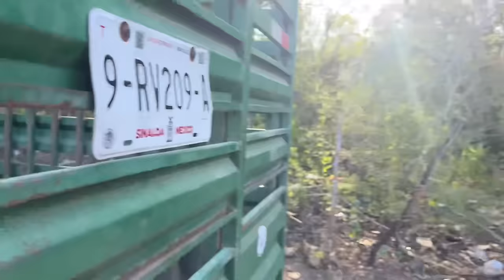SONORA y SINALOA juntos como CULTURA | El Hormiguero, Badiraguato con Ranchero 95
Si las personas fuesen estados, probablemente sea yo quien represento a SONORA y mi compa Ranchero 95 a SINALOA. En este nuevo vlog personal, ademas de que visitaremos El Hormiguero, Badiraguato en Sinaloa, también conoceremos la cultura del Sinaloense, combinándola con la del Sonorense en las rancherias de Sinaloa. La dupla del estado de Occidente.